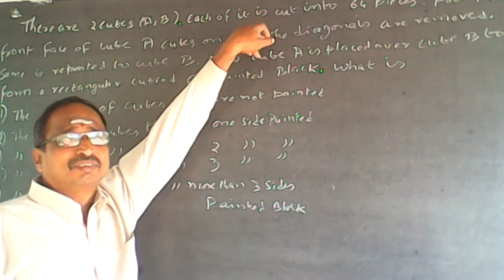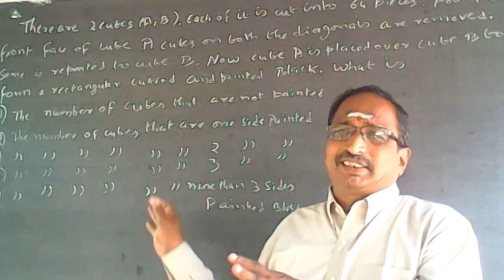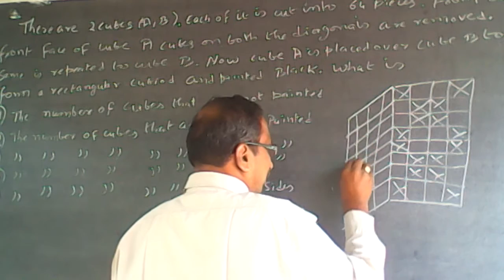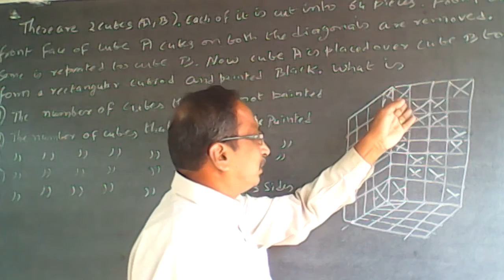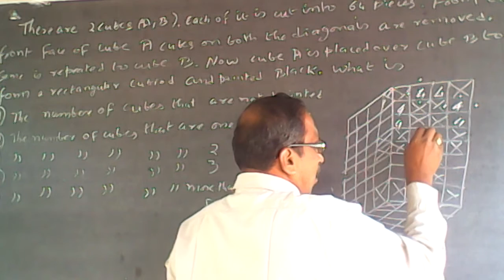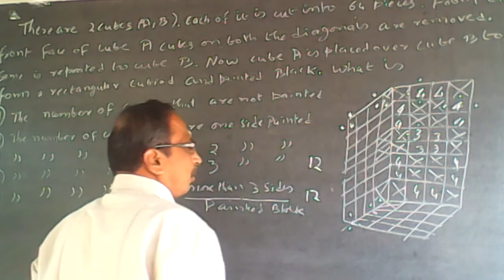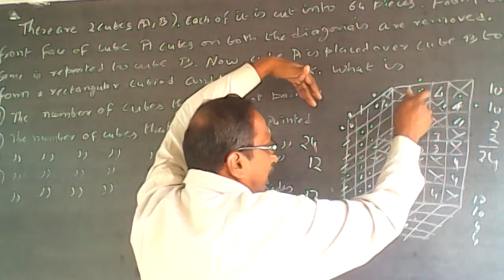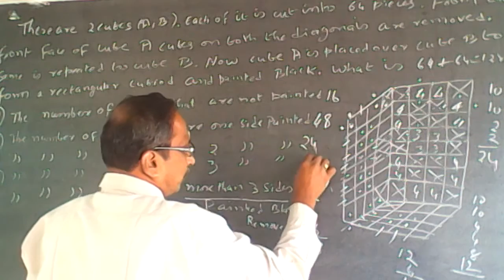Non Verbal Reasoning Cubes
There are two cubes (A, B). Each of it is cut into 64 pieces .From the front face of cube A cubes on both the diagonal are removed. Same is repeated to cube B. Now cube A is placed over cube B to form a rectangular cuboid and painted black. What is
1)  The number of cubes that are not painted black?
2) The number of cubes that are one side painted black?
3) The number of cubes that are two sides painted black?
4) The number of cubes that are three sides painted black?
5) The number of cubes that are more than three  sides painted black?